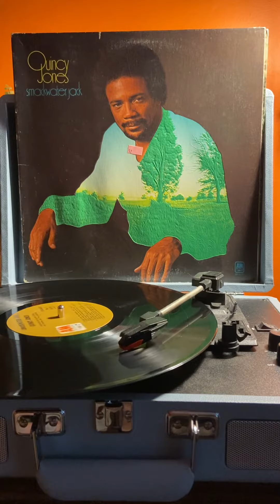October 6, 2022